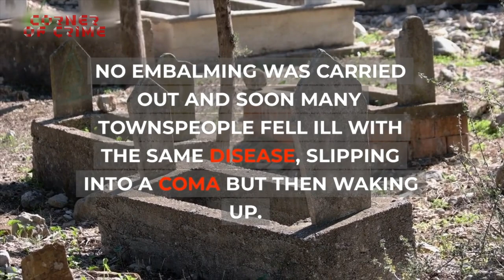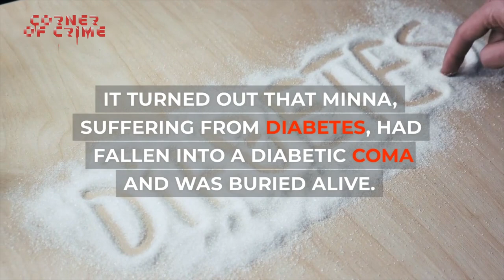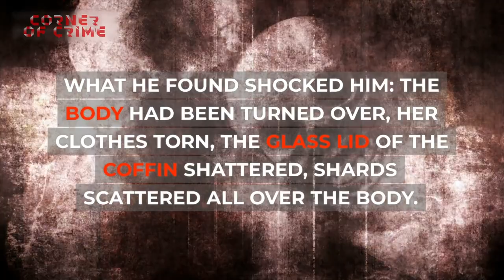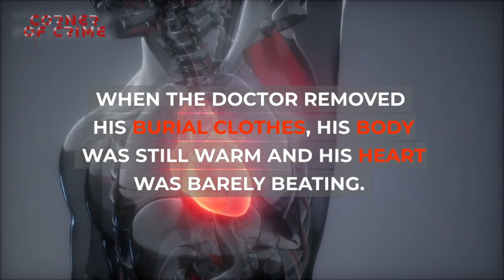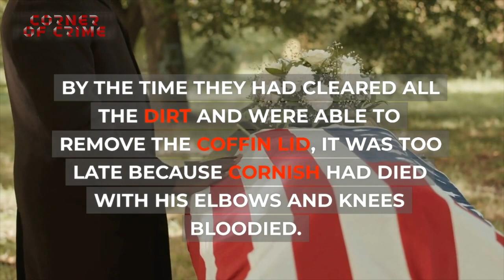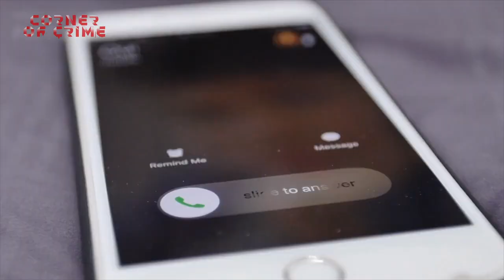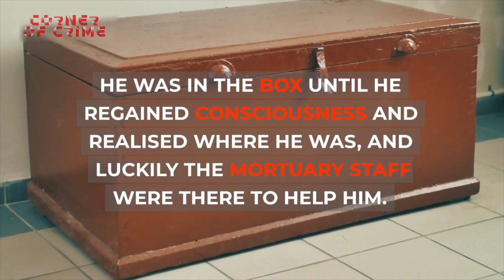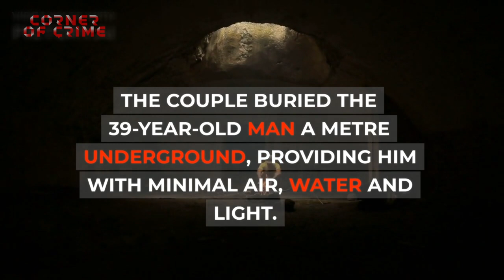10 True Stories of Being Buried Alive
10 true stories that tell how people were buried alive.
In this video we will tell you 10 amazing stories related to the topic of being buried alive. You will hear some amazing stories about incidents where people were buried alive and how they managed to survive. From a secret dungeon to monasteries in the far east, each of these real-life stories will plunge you into suspense, cause you to shudder with horror or make you want to cry with joy for the lives you saved. If you want to learn more about the miracles human endurance and tact can perform, this video is for you!